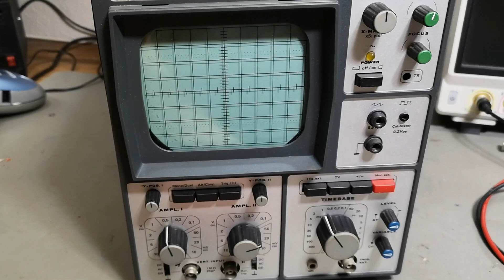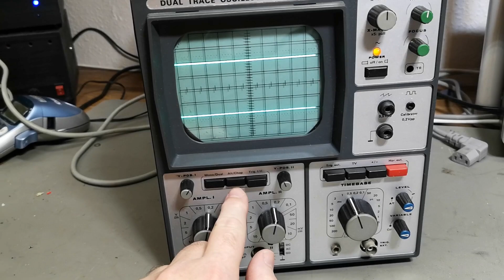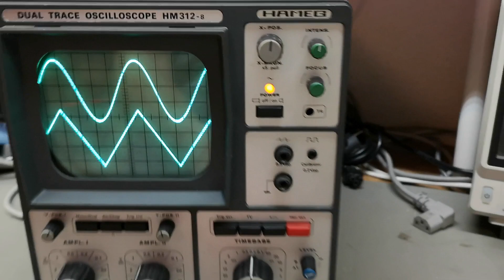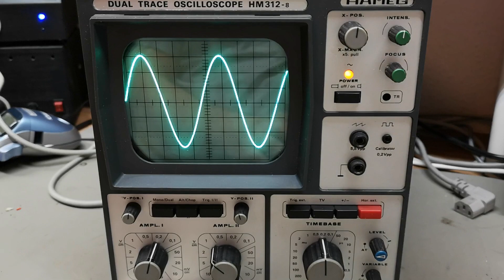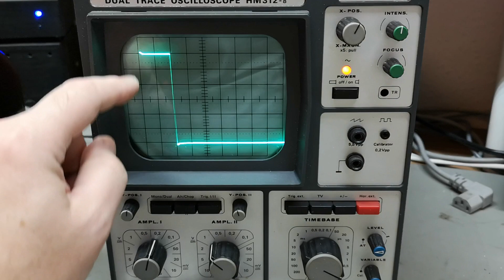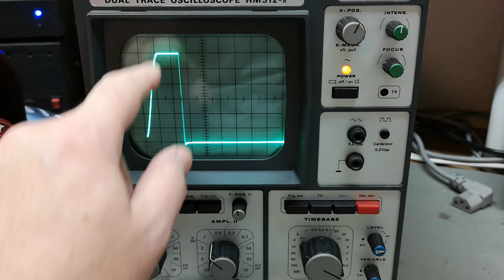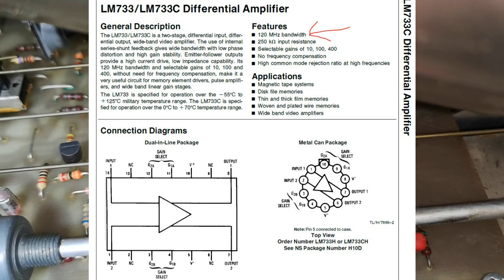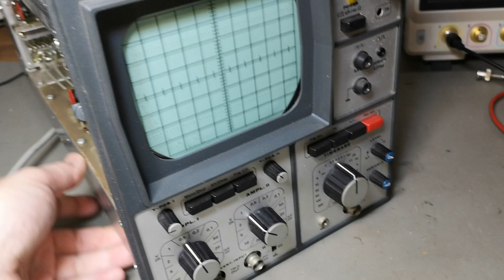Hameg HM312-8 20MHz 2ch oscilloscope 1980 test teardown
this one is from 1980 it was supposed to be 20MHz i measured it to 16MHz not bad 42 years later :-) it also handle the 1uS pulse test quite good, measure the pulse 2 div accurately, how ever there is no visible leading edge, simply due to no delayline in this scope.